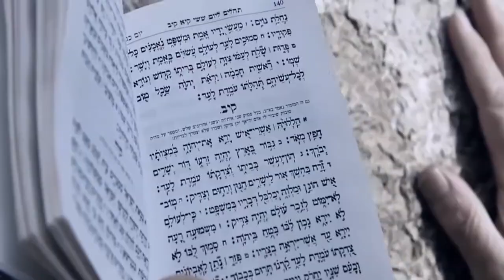Rabbi Yaakov Ades Why not everyone is running after Torah and Mitzvot